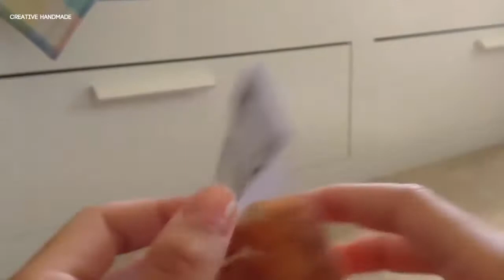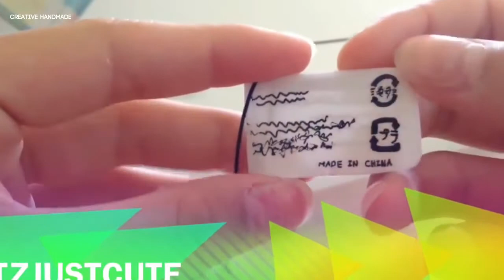Bộ sưu tập squishy handmade phần 7 | Creative Handmade